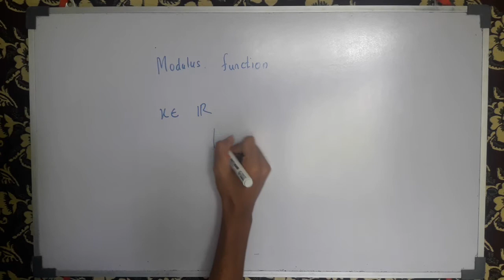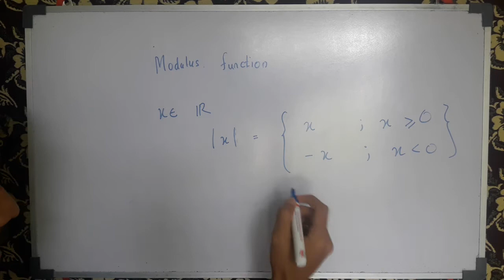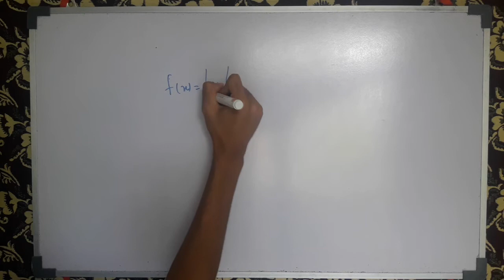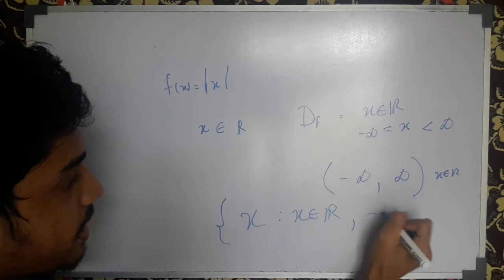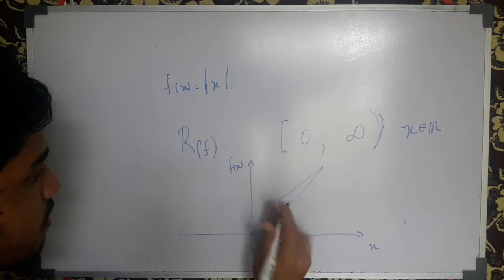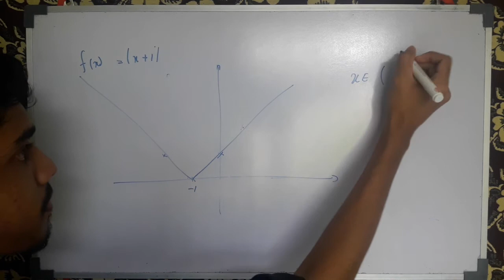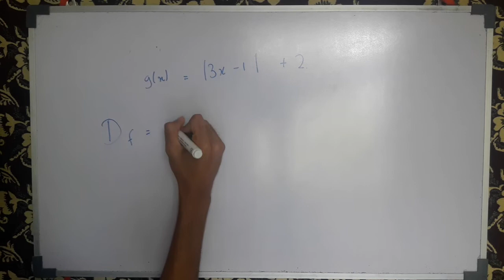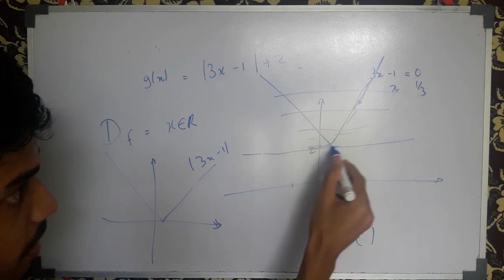Modulus Function | Algebra | Tamil | Expert Tutor